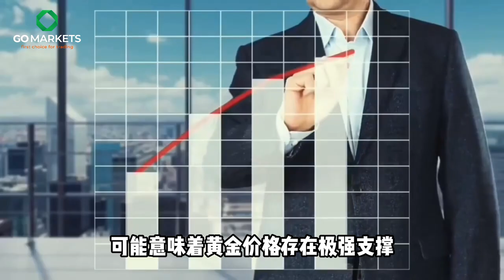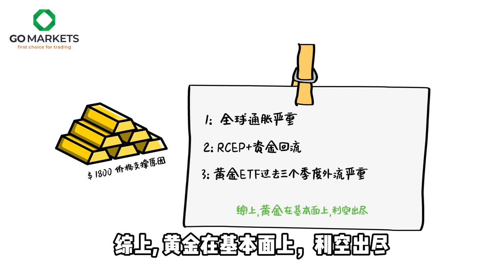黄金，2022年王者归来